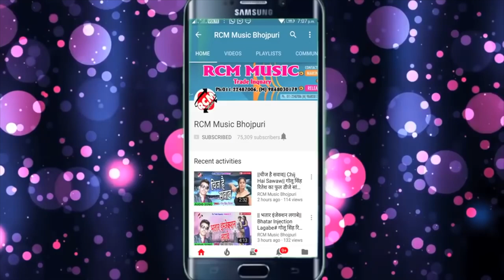Sibbu Bihari का 2019 का फाडू आर्केस्टा वीडियो || लहंगा मारके जईहा कोड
Title: Lahanga Me Marke Jaiha Kode
Singer: Smita Singh
Lable: RCM Music
Lyrics & V Director: Shailendra